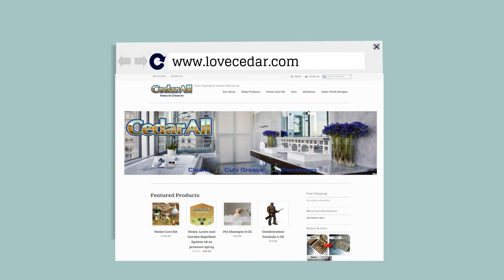Amazing Cedar All Natural Pet Shampoo Video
Pet Shampoo 8 OZ CA002PS
now found in Amazing Cedar Complete pet care kit

8 ounces of our Cedar All Natural Dog Cleaner

Get rid off ticks and fleas naturally today without harming your beloved pets. This product also is a great deodorizer and will eliminate that unwanted pet odor.

USES
Washing most animals

Benefits
Deep Cleaning, Deodorizes and eliminates wet animal smells, flea & tick repellent, leaves hair and fur soft with a beautiful shine.

Recommendations
Awesome for dogs with wet dog smell, shields your animals against tics and fleas. Wash horses and other outdoor animals to keep flies away.

* Cedar Oil is a natural BUG repellent